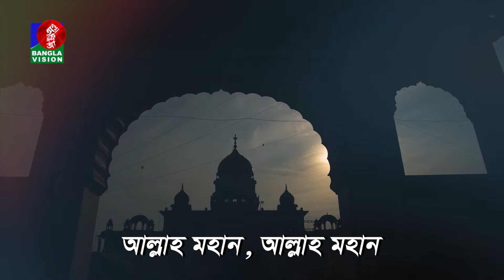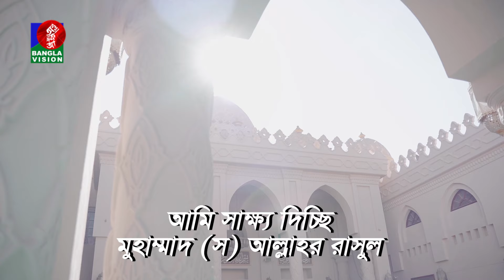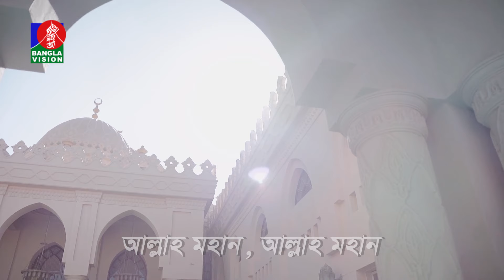মাগরিবের আজান | Adhan Al Maghrib | Ramadan